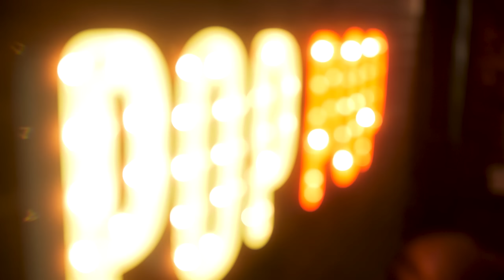TWITTER vs. THREADS| Popcorn Culture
In the 188th episode of the Pop, Ben and J discuss taking a week off, RTX, lake weekend, boat tinkering, J’s 4th of July, J accidentally doing a perfect pike, Threads, decade paradigm shifts, and the nuance of social media.

Org Code: WP97096

Alternate Titles:
Bubble Security
Post Vacay Cleanse
Texas Ben is BACK
J “the Pike” Carlin
Paradigm Shifts of the Decades

Chapters:
00:00 - Intro, Getting back from RTX
2:48 - The Week Off
29:42 - J’s 4th of July Antics
43:19 - New Social Media